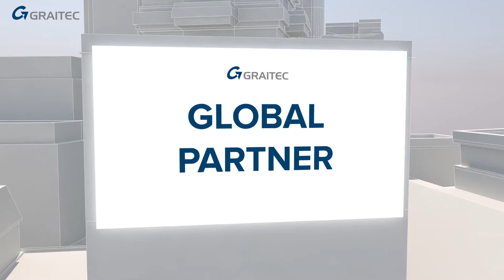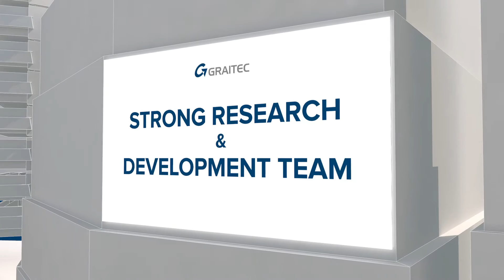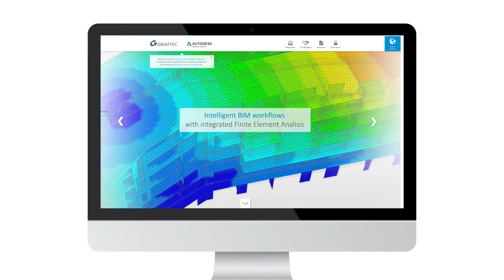We are GRAITEC